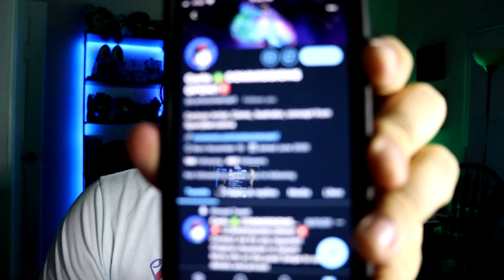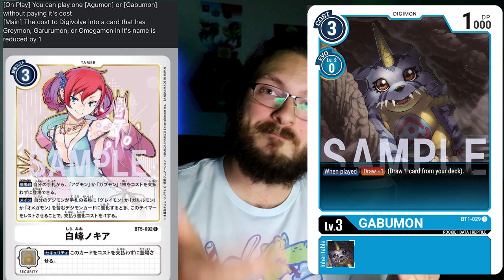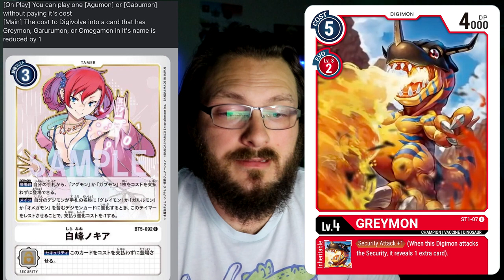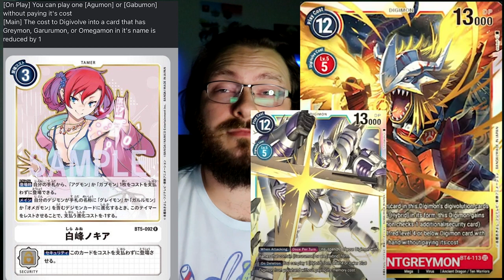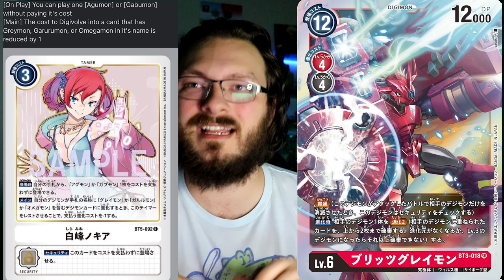Digimon TCG: New Channel Art & Cyber Sleuth Tamers?!?!?